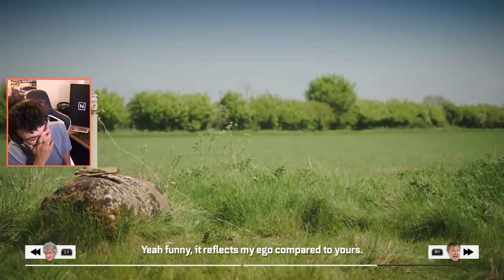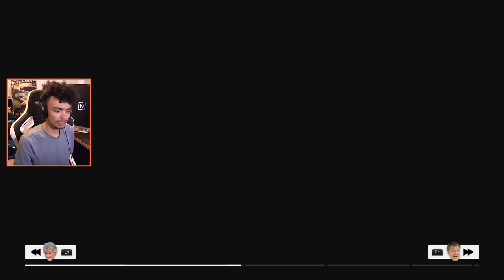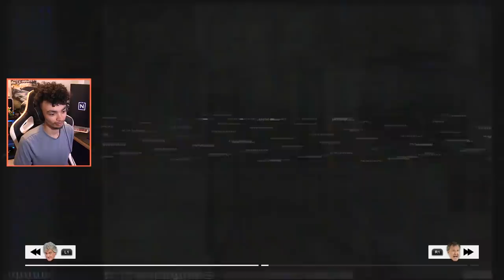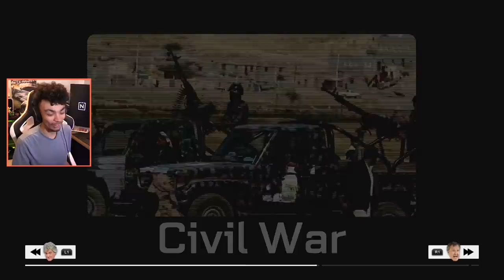The MISSING Jaguar Project 8?! | The Grand Tour Game Episode 4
Episode 4 of the new series of The Grand Tour is here! Today we play as the trio on their adventures of finding the best pickup truck for developing countries... and the Project 8 Jag...